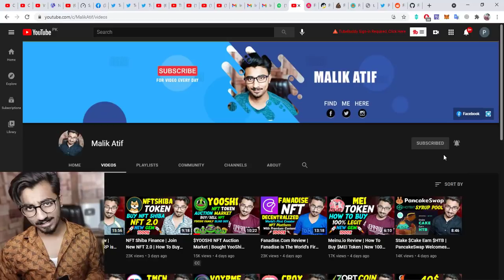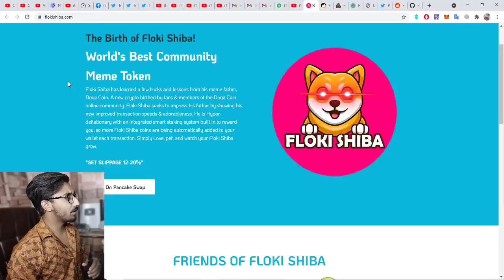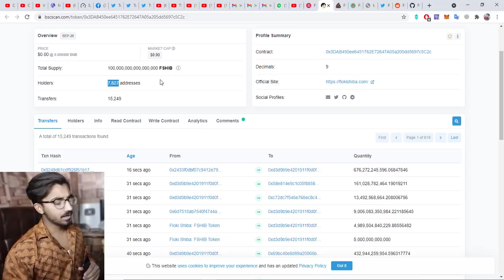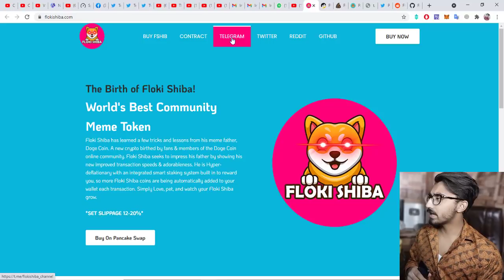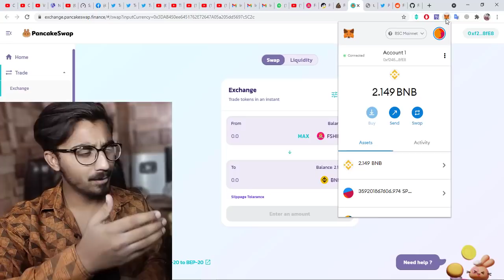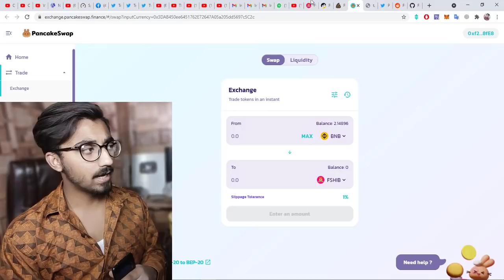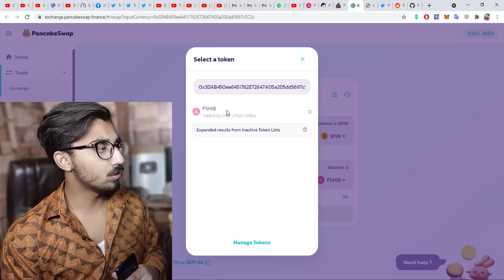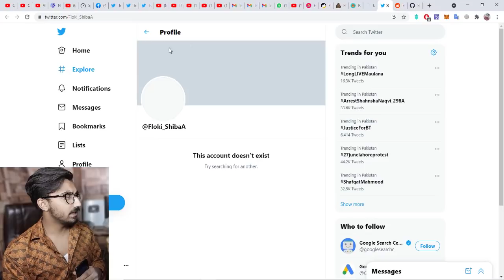FlokiShiba.Com Review | How To Buy $FSHIB Token | New 100% Legit Gem 1000x Profit Soon!!!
FSHIB Details...